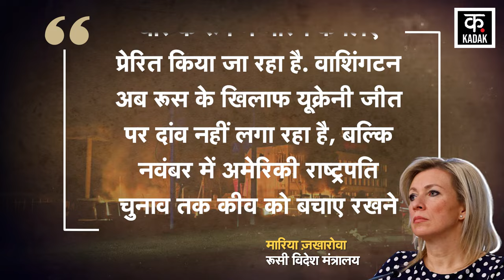Russia Ukraine War Update : America की मदद युक्रेन को पड़ी भारी, रूस ने दे डाली बड़ी चेतावनी | Iran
The US relief package is adding fuel to the fire in the war between Russia and Ukraine. In fact, the US Parliament has approved the decision to provide $61 billion in aid to Ukraine. After this, there is a fear that the current war will flare up further; it is being claimed that Russia is angry because of America's huge help to Ukraine. Russia reacted sharply and warned that Ukraine would be further devastated if the bill was approved. There will be more deaths as well.

रूस और यूक्रेन जंग में अमेरिकी राहत पैकेज आग में घी डालने काम कर रह है. दरअसल, अमेरिकी संसद ने यूक्रेन को 61 अरब डॉलर की सहायता राशि देने का फैसले पर मुहर लगाई है. इसके बाद से मौजूदा जंग के और भड़कने की आशंका जताई जा रही है, दावा किया जा रहा है कि अमेरिका की यूक्रेन को बड़ी मदद देने से रूस गुस्से में है. रूस ने तीखी प्रतिक्रिया देते हुए आगाह किया कि बिल को मंजूरी मिलने के बाद यूक्रेन और तबाह होगा. साथ ही और ज्यादा मौतें होंगी.